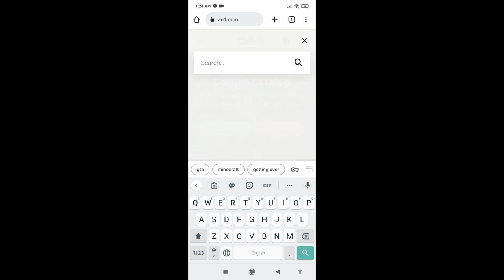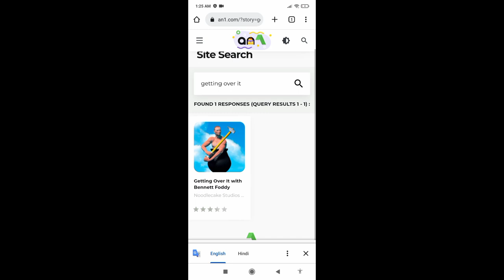How to Download Getting Over it Free Android/iOS Mobile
Today I am with getting over it free 100% in mobile play and amezing game with 0% lag and very smooth gameplay getting over it and it is paid app in playstore but this in a An1 website which paid game in free available

About : NeXual is a Indian YouTube Channel where you will find Entertainment,comedian and some gameplay video

Your Quires:
getting over it download
getting over it
how to download getting over it
getting over it download free
getting over it download kaise karen
getting over it speedrun
getting over it golden pot
getting over it ending
getting over it world record
getting over it mod apk
thefunnygamers
the funny gamers
getting over it rage quite
how to download getting over it in mobile
download getting over it
getting over it android
getting over it android download
getting over it download for pc
getting over it download android link
getting over it funny moments
getting over it download android
getting over it download pc
how to download getting over it on android without any error
getting over it mod menu
getting over it mobile download
getting over it gameplay
getting over it download game pc
getting over it compilation
getting over it how to dowload in hindi
getting over it ko kaise free mai dowload kre
getting over it reward
getting over it dowload
getting over it snake ride
getting over it speed run
getting over it download in laptop
getting over it markiplier
getting over it mobile
getting over it rage moments
getting over it animation